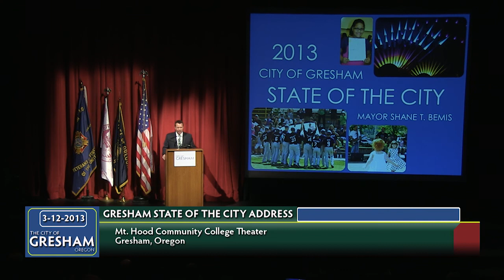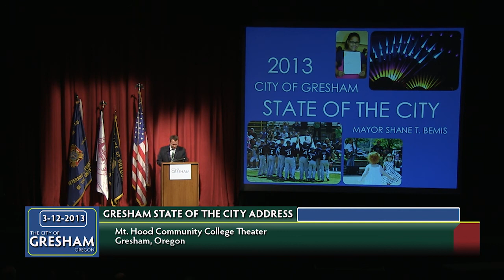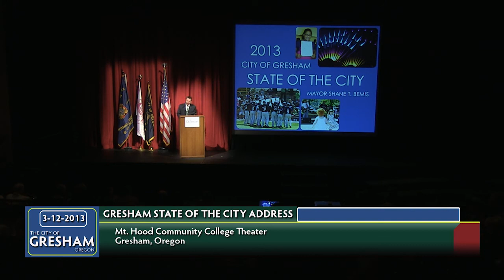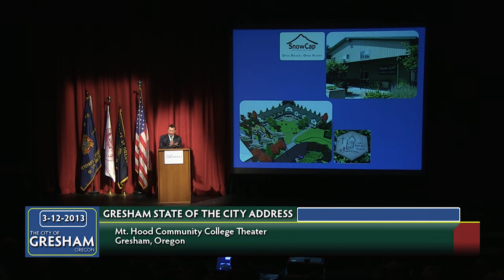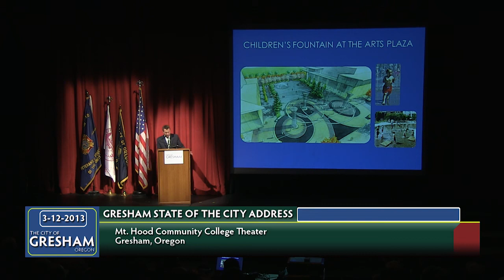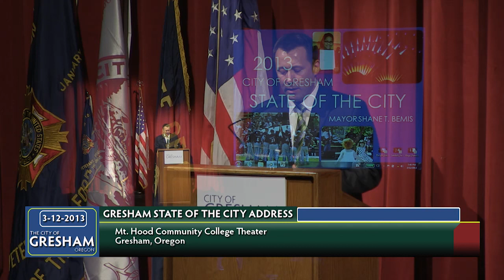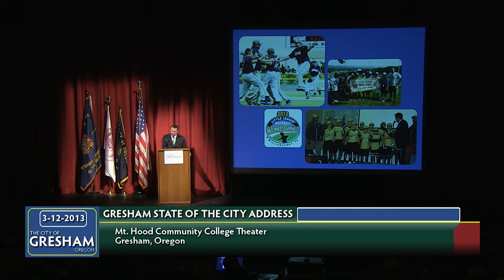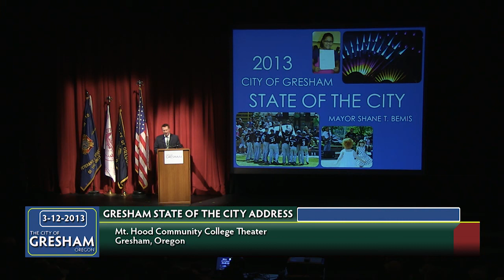2013 Gresham State of the City Address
Taping of Gresham Mayor Shane Bemis' annual address which took place on March 12, 2013 at the Mt.Hood Community College theater.